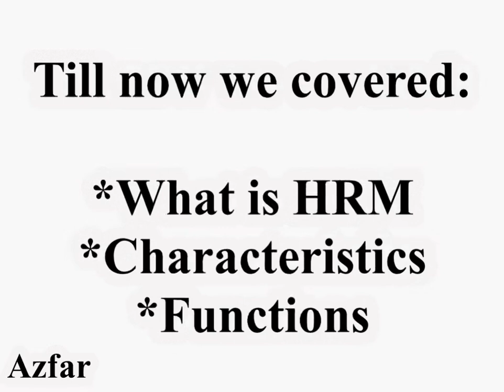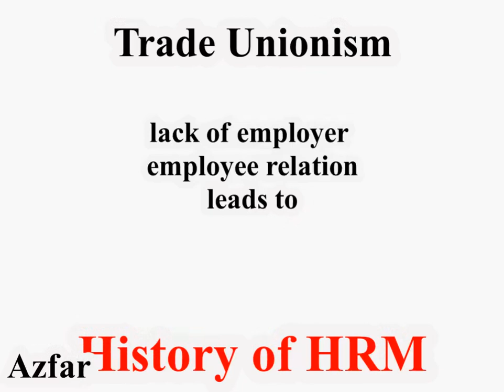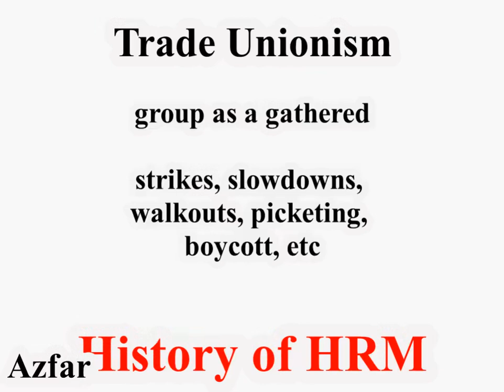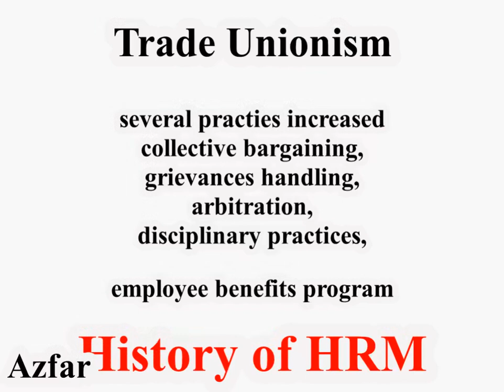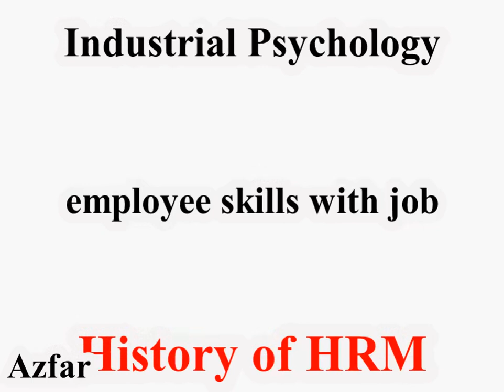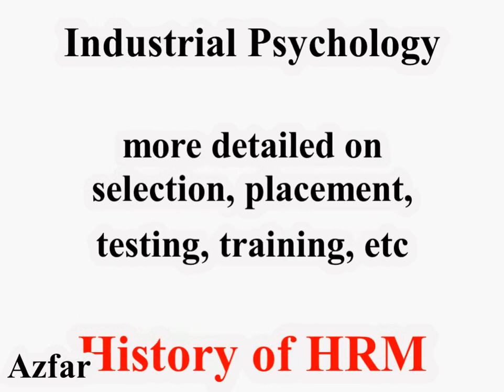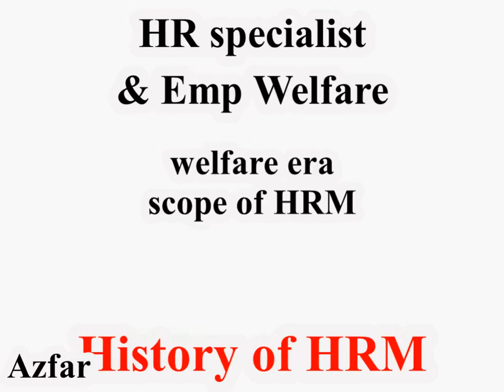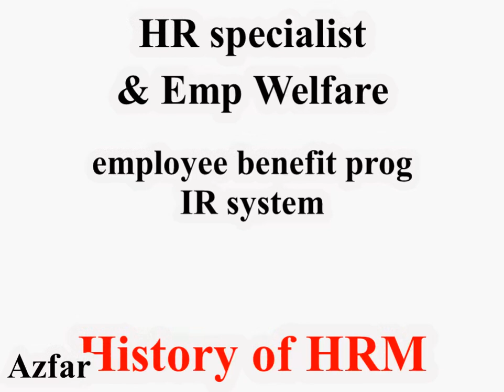History of Human Resource Management | Cold Cafe | brief history of human resource management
Top 10